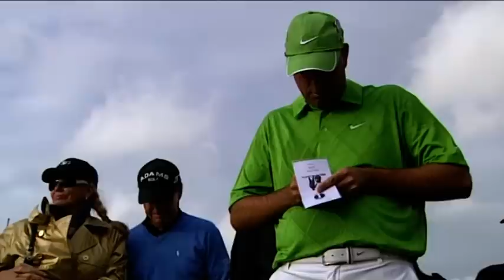Cink v Watson - Final Round in full | The Open at Turnberry 2009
When Tom Watson birdied the 71st hole to lead by one, just as he had done 32 years previously, it appeared he really could win a sixth Open title at the age of 59 and nine months on from hip-replacement surgery.

His second shot at the last ran just over the green and then he putted eight feet past the hole. The putt for victory betrayed his age, it never looked like going in and the deflation around the course was acute.

Instead, step forward Stewart Cink. In the slightly surreal atmosphere of the four-hole play-off, the 36-year-old gentle giant from Georgia held his composure to win his first major championship.